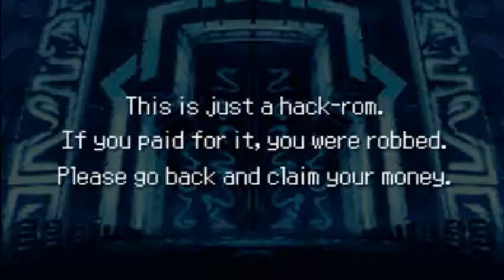belinda pokemon life español TOTALMENTE EN ESPAÑOL gameplay parte 2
alola lola ola

Pokémon LIFE #2 HACK